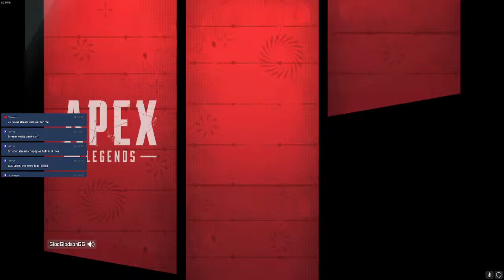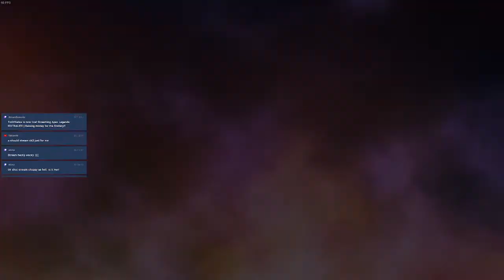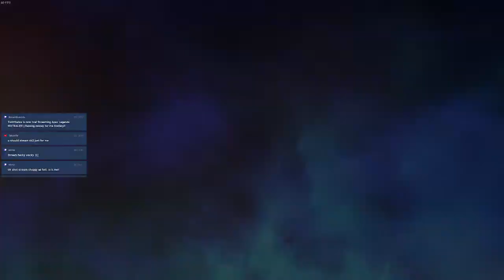!EXTRALIFE | Raising money for the Stollery!!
We out here testing restream.io btw